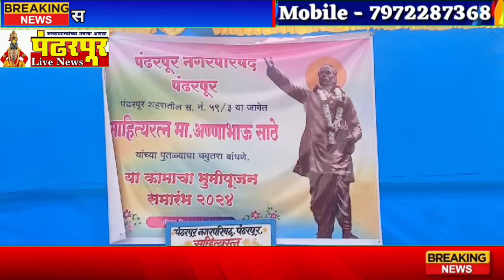Pandharpur | आ. आवताडे यांच्या हस्ते लोकशाहीर आण्णाभाऊ साठे यांच्या पुर्णाकृती पुतळ्याचं भुमीपुजन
Pandharpur Live | पंढरपूर तालुक्यात घुमू लागलंय 'अभिजीत पाटील' नावाचं झंझावाती वादळ !